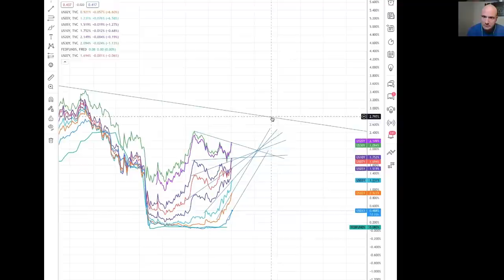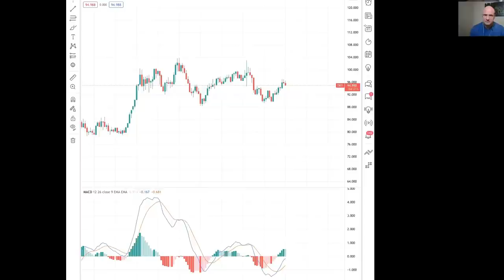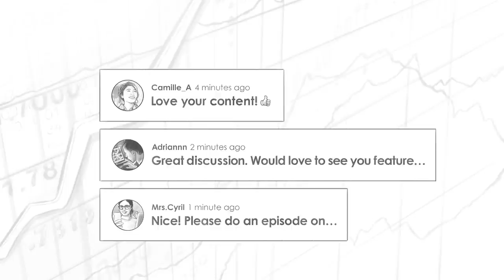Petrodollar System, China, Interest Rate Hikes, & more | Global Macro 1Q 2022 w/ Luke Gromen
Luke Gromen talks with Preston Pysh about all the important macro trends for the 1st Quarter of 2022.

IN THIS EPISODE, YOU'LL LEARN:
0:00:00 - Intro
0:00:18 - Luke’s Overview of the Macro Landscape.
0:12:31 - Luke’s Thoughts on the Dollar for the First Half of 2022.
0:20:13 - China’s Shift in Monetary Policy.
0:20:36 - How Preston and Luke Are Estimating How High-Interest Rates Might Go.
0:30:40 - How Currency Exchange Rates Can Offset Interest Rates (Or Make Them Twice as Bad).
0:31:47 -  How China’s Water Problem Could Turn Into a Major Energy Crisis.
0:42:25 - How the Reverse REPO System Works.
1:00:55 - What if the Saudis Break the Petrodollar System?
1:12:06 - Luke’s Thoughts on Bill Miller’s Large Bitcoin Position.

📖BOOKS MENTIONED:
- The Long Game by Dorie Clark
- The Price of Tomorrow by Jeff Booth
- The Mr. X Interviews: Volume 1 by Luke Gromen
- The Mr. X Interviews: Volume 2 by Luke Gromen